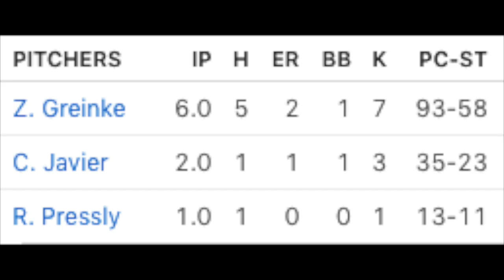ALCS game 4 Houston Astros vs. Tampa Bay Rays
** Tampa only needs (1) more game to advance to the WS. But Houston who has been surprising everyone in baseball is not going down without a fight.

But the odds are waaaaaaay against Houston. In a (7) game series when a team is up 3-0 the record is 37 of 38. Its just a matter of time if that is the case for the Astros.

This game was back and forth with great pitching.